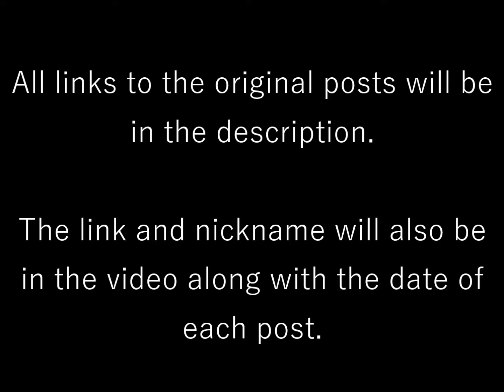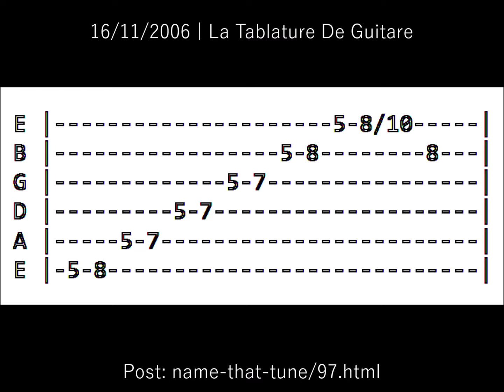Unknown WatZatSong songs and strange releases [Part 1: 2006 - 2009] (3/23 Solved) (Vol.1)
Video made from the video of user @PrayTheRainWontFall .

🎵SOURCES🎵:

0:21 "Unknown Lounge Song"
0:50 "Unknown Guitar Riff"
1:04 Charles Court - Untitled
1:19 "La Route"
1:28 "My Epic Ascension"
1:58 Michael Hoffmann & Martin Nethercutt - Into Paradise
2:12 "La Tablature De Guitare"
2:42 "Leaky Water"
3:12 "Cirque Du Soleil"
3:32 "Old Piano"
3:37 "Unknown Ska Song"
4:07 "Strange Visitors"
4:38 "Retro Rain"
5:00 "The Ghost Song"
5:26 "My Head!"
5:43 Zombaya - Mahaiza Mipetraka
5:48 "Jewels"
6:16 "Do You Say"
6:31 "Unknown French Song"
7:01 "Saxophonist Man"
7:30 "Hot Times"
7:53 "Avant La Fête"
8:23 "The King"